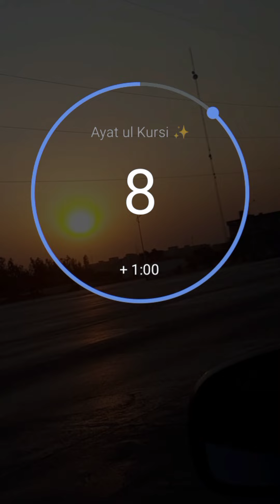Ayat ul Kursi recitation by Salim al Ruwaili